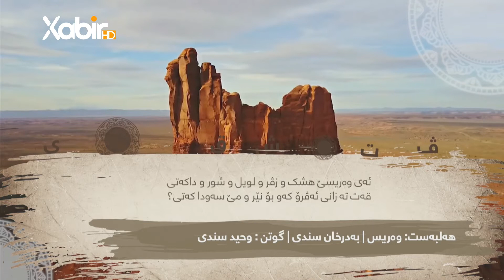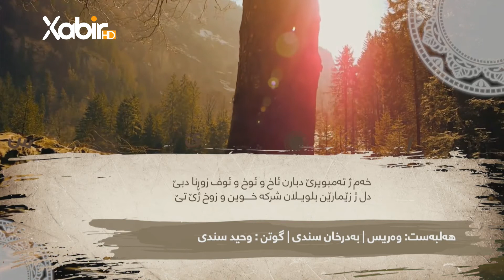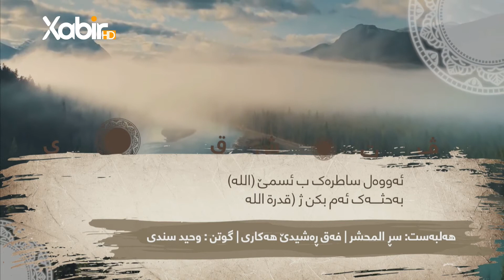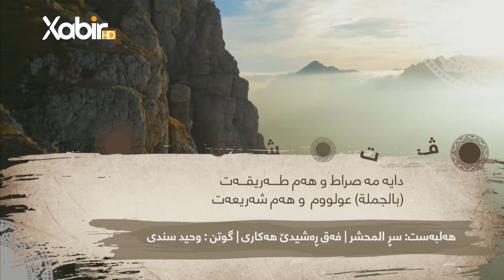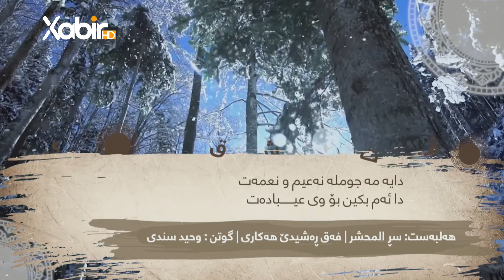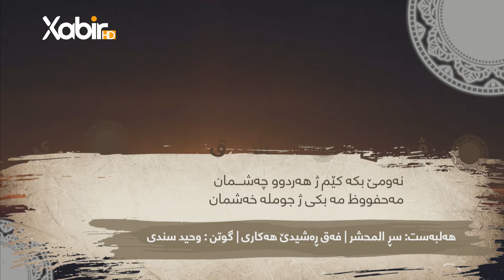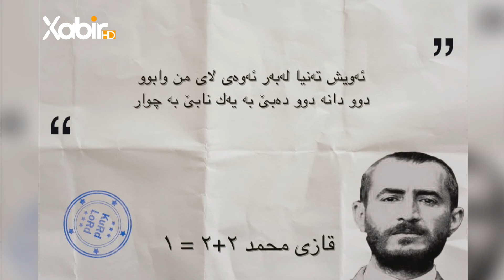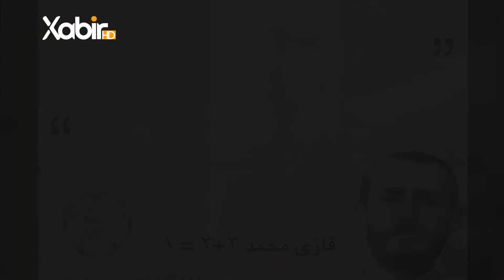بەرنامێ باغێ ئیرەمێ | وەحید سندى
بەرنامێ: باغێ ئیرەمێ
پێشکێشکرنا: وەحید سندى
ــــــــــــــــــــــــــــــــــــــــــــــ
Instegram⬇️